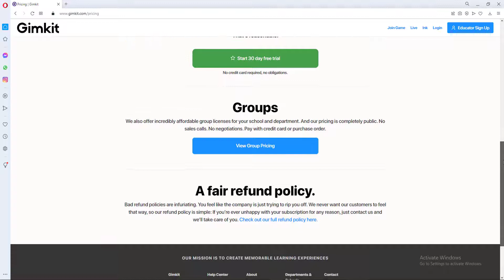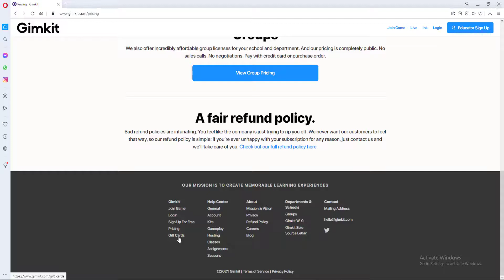Tips009 App Gimkit playgame education || Edu tips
Tips009 App Gimkit playgame education. Phần mềm online dạy học trực tuyến rất hay. Mời các bạn tham khảo nhé.